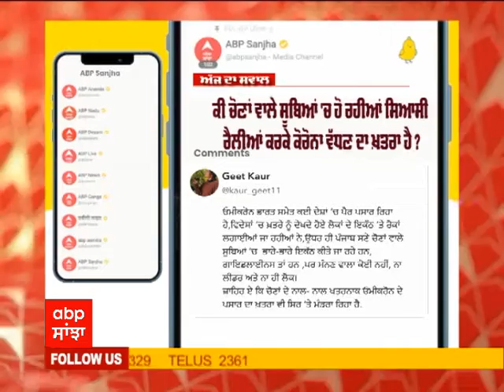Ludhiana Blast ਕੇਸ 'ਚ ਹੁਣ ਹੋਣਗੇ ਹੋਰ ਖੁਲਾਸੇ! | FRONT FOOT | Punjab Elections